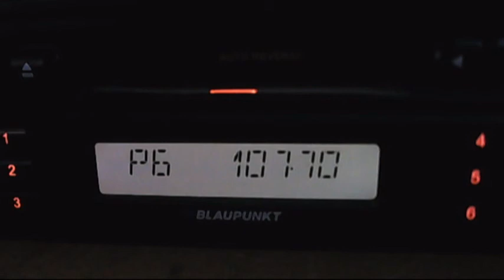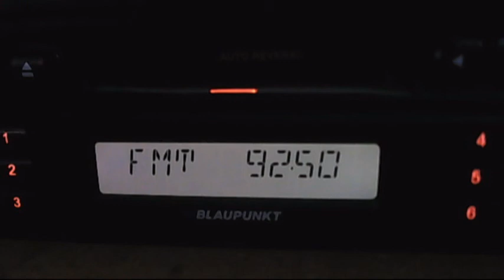fm dx micu samaritean cahul mda versus rts bg 1 tupiznica 01:22